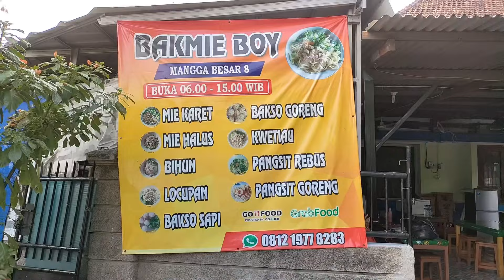BAKMI LEGEND TAHUN 60’AN!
Bakmie Boy
Jl. Mangga Besar VIII No.45, Taman Sari, Jakarta Barat

Buka setiap hari (termasuk tanggal merah), mulai Pukul 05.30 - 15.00

Pemesanan dapat dilakukan secara GoFood, GrabFood, ShopeeFood, dan WA : Bakmi Boy; 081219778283🤗

Kalau ada rekomendasi tempat yang harganya receh dan rasanya enak, boleh langsung spill di kolom komentar ya gaes😋😋